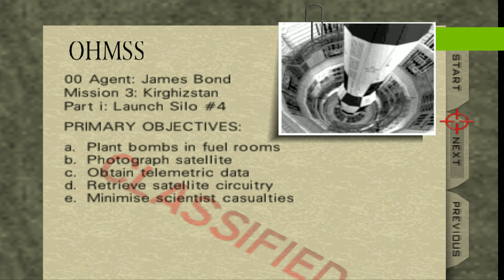GoldenEye 007 Silo 00 Agent In 4K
GoldenEye 007 Silo In 4K using 1964 emulator

Bitcoin address bc1qmc9g260a0es4xkj9jet5898qjg8rramdhdlu5q

Ethereum address 0xE766239E93c510a675f01b9B2a6815932c99ADE8

Ethereum Classic address

0x4DFc388A0AC78F0a563700b989599a77c1CabcAC

Litecoin address

LdRWvBnuCofWmptLg6eL7Lo5CTbXqzx7G2

Dogecoin address

DHstoYhL83zTgjL18N8gp5emwQTPN7xzrY

XRP address

rBkpUG9egwKRde7hgxohDBHUJdZSYrLf7E